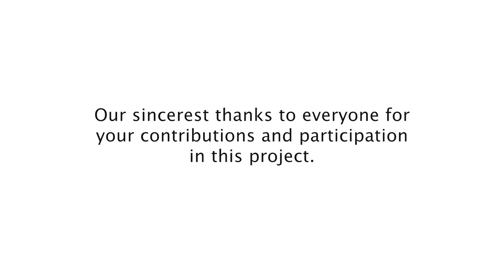McMaster - Virtual Winds Project - ISS Flyover (Peter Meechan)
The Virtual Winds Project was created by Joseph Resendes with the collaboration of five music educators from neighbouring schools in the region.  High School students were invited to participate in a virtual experience with the McMaster University Concert Band during the late Fall of 2020.

The results of the pandemic has greatly affected schools and their instrumental/music programs across the country.  Given the many challenges our educators were facing in delivering music courses, the concept of a larger scale virtual performance seemed like the perfect opportunity to engage our students, while providing them with a sense of purpose and responsibility in preparing and recording their individual parts.

Through the hard work and dedication of our educators and students, we were successful in collecting a total of 200 audio and video recordings.  My sincerest thanks to all the teachers for their support, and continued efforts in preparing these exceptionally talented young musicians.

To composer Peter Meechan, our thanks for your continuous support of young musicians and in allow us to perform and record ‘ISS Flyover’ virtually.

Finally, my thanks to all the student participants for sharing your music with us, and the world!

Stay Healthy, stay safe, and stay musical!

Virtual Winds Project Team

Title: ISS FLYOVER
Composer: Peter Meechan

Audio & Video Post-Production: Joseph Resendes

High School Participants & Teachers:
Guelph Collegiate Vocational Institute  (Mr. Dan Austin)
Sherwood Secondary School    (Mr. Ryan Baker)
Glendale Secondary School    (Mr. Paul Borsc)
Thomas A. Blakelock High School   (Mrs. Amy Abbott)
Westmount Secondary School          (Mr. Chad Benning)
McMaster University Concert Band  (Mr. Joseph Resendes)